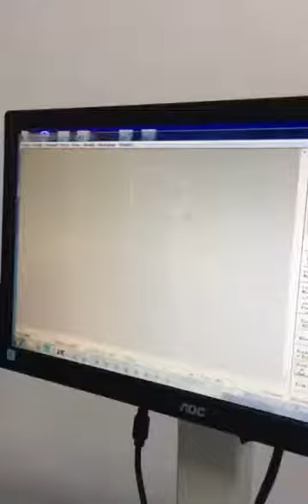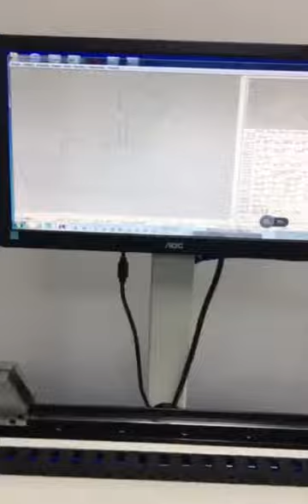High Precision Auto Bender Machine For Die Cutting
WORTHY TALL INDUSTRY CO., LIMITED